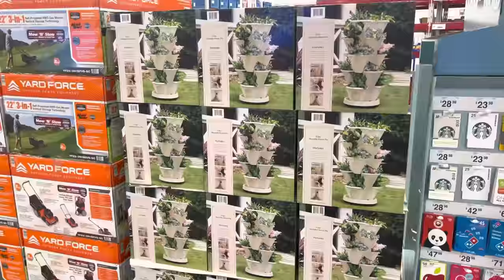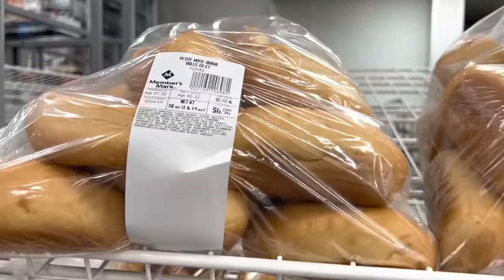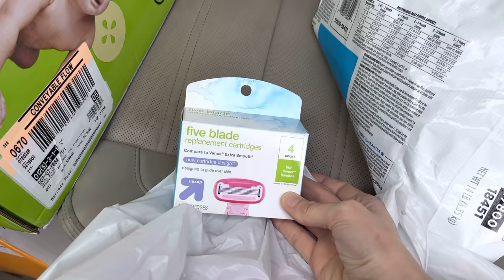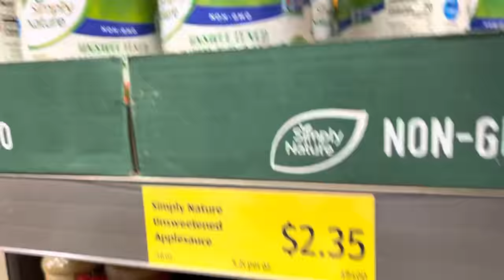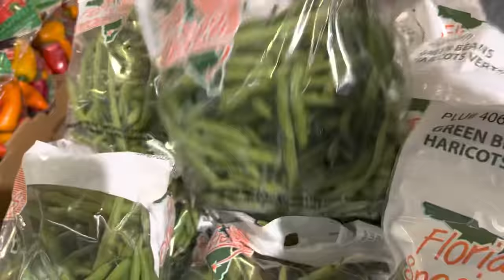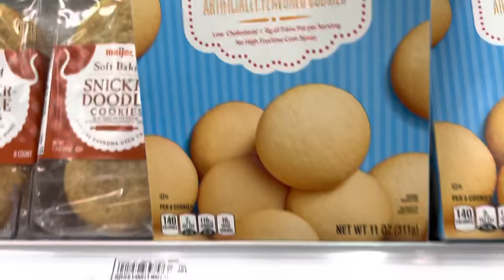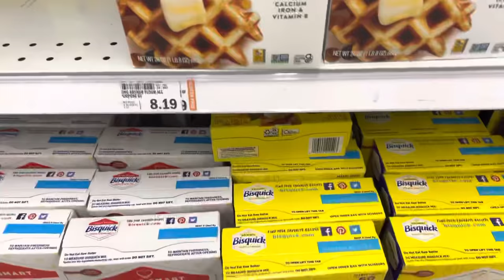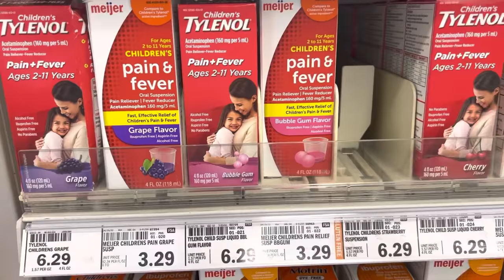ONCE-A-MONTH Grocery Haul for our Large Family || spending less!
I’m all about that mom life, homeschooling, grocery hauls, cooking, cleaning, and the day to day life with 5 kids.

❤️ Meghan

//Amazon Favs
Amazon Storefront

✨✨I’m collaborating on today’s video with Falon from Moss Family TV 🤩🤩🤩!! She’s a hard working southern mama of 5!  Check out her channel to see lots of grocery hauls, tasty cooking videos, DITL, & All.the.things!